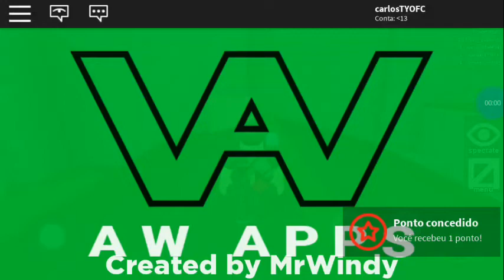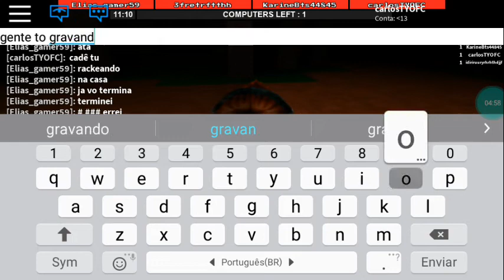O IMPOSIVEL NO FELY THE FAÇILITY (EDUARDO SANTANA DO NASIMENTO GAMER)[ep18]